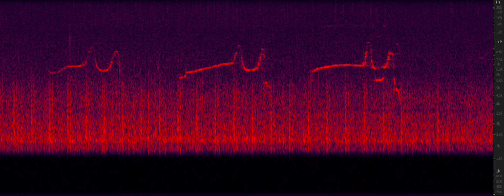Dolphin Calls Off Md. Coast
In this clip, you can hear Atlantic bottlenose dolphins' whistle calls in the North Atlantic Ocean, off the coast of Maryland. With relatively low background noise, the dolphins' calls sound more complex. Audio courtesy of Dr. Helen Bailey, UMCES Chesapeake Biological Laboratory.